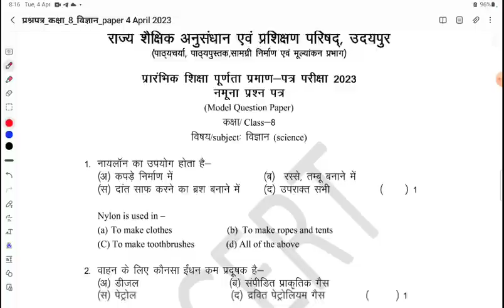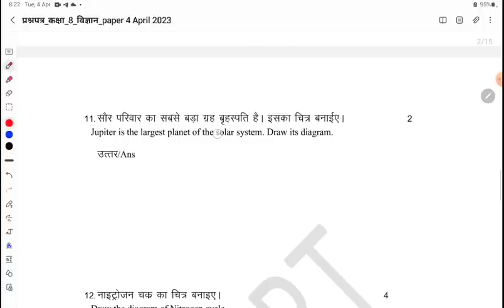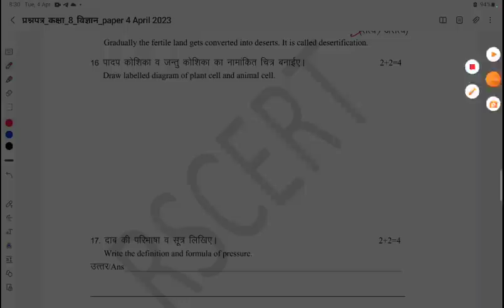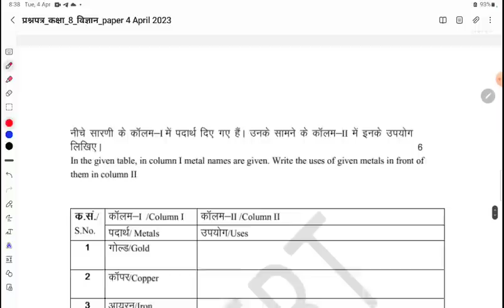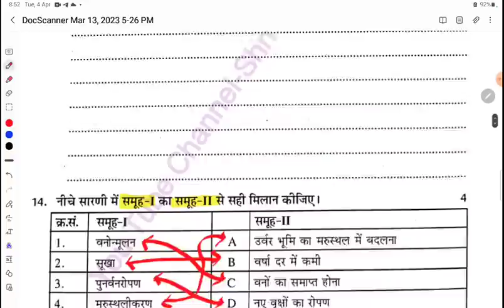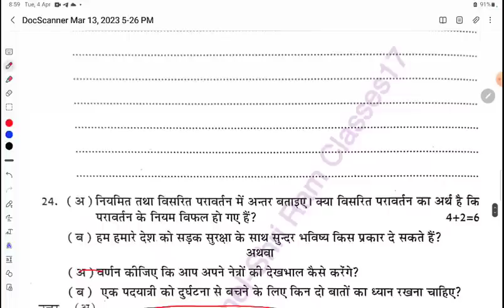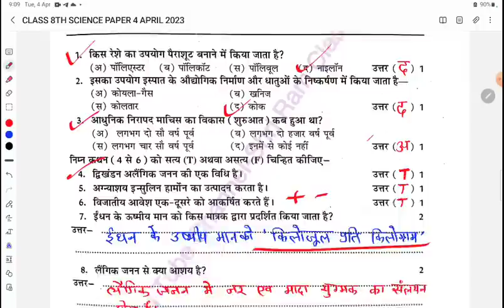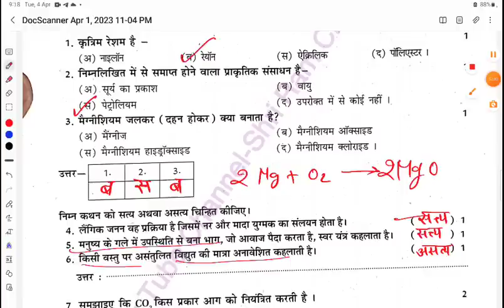कक्षा 8 विज्ञान का आज का पेपर || Class 8th Science Paper 4 April 2023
4 APRIL 2023 SCIENCE (VIGYAN) का PAPER CLASS 8TH ||कक्षा 8 विज्ञान 4 अप्रैल का पेपर।।ShriRamClasses

कक्षा 8 विज्ञान का पेपर 4 अप्रैल 2023।।

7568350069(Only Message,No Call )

👉 Class 8th Vigyan paper 4 April 2023
👉Rbse 8th Science paper 4 April 2023
👉Kaksha 8 science paper 4अप्रैल  2023
👉 कक्षा 8 विज्ञान पेपर 4 अप्रैल 2023

Topic Cover

1. rbse class 8th class paper 2023
2.rbse board class 8th model paper 2023
3. rajasthan board class 8th paper 2023
4.rbse board class 8th english paper 2023 5. rbse model paper 2023 class 8 english
6. rbse class 8th english paper solution
7. rbse board exam paper 2022 8th
8. rajasthan board 8th class time table 2023
9. rajasthan board exam 2023 8th class
10. rajasthan board english class 8th paper 2023
11. board exam paper class 8 english
12. class 8 english model paper 2023 rbse
13. class 8 science model paper
14. rajasthan board 8th hindi model paper 2023
15. rajasthan board 8th sanskrit model paper 2023

Vedio Achha lagta ho to Apne baki doston ke sath bhi Share kar dena

God bless you And Best Wishes for your exams 💕✌️✌️

shree Ram Classes,
Shri Ram Classes 8,
Shree Ram Classes 8 paper
,class 8th science paper today,
class 8th vigyan paper 4 April,
विज्ञान का आज का पेपर,
vigyan paper today 4 April,
Shri Ram Classes 8 science paper,
श्री राम क्लासेज,
class 8th board exam paper science,
class 8 science paper board exam,विज्ञान पेपर 4 अप्रैल,class 8th board exam science paper 4 april,class 8th science paper half yearly,class 8 half yearly exam vigyan